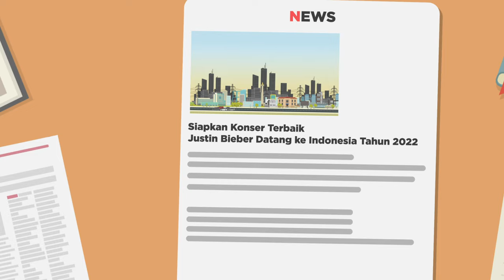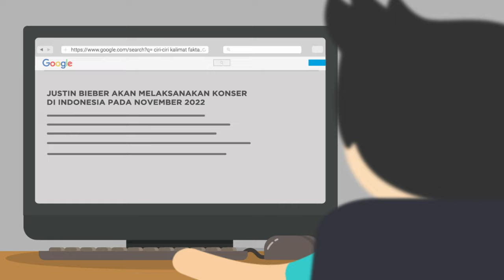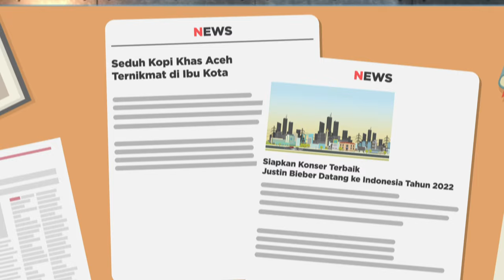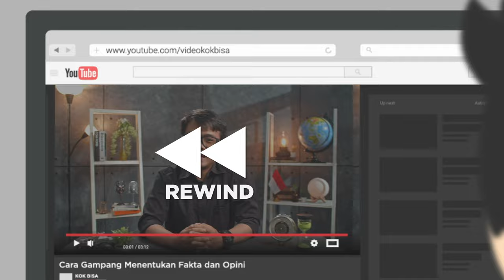Cara Menentukan Fakta dan Opini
Artikel penuh dengan berbagai informasi. Mulai dari yang tujuannya menyampaikan berita, sampai yang mengedukasi. Tapiii, nggak semua hal yang ada di dalam artikel itu fakta. Nyatanya, di dalam artikel ada juga yang namanya opini. Contohnya ada rubrik khusus di sini. Kalau gitu, gimana cara bedain artikel yang isinya fakta sama yang isinya opini? Enjoy the video!

Kunjungi portal Rumah Belajar di
Web: belajar.kemdikbud.go.id